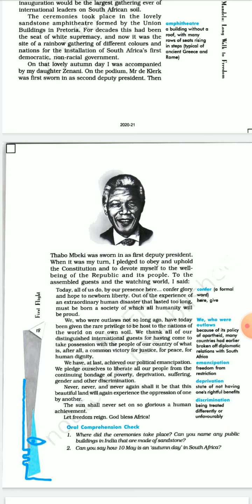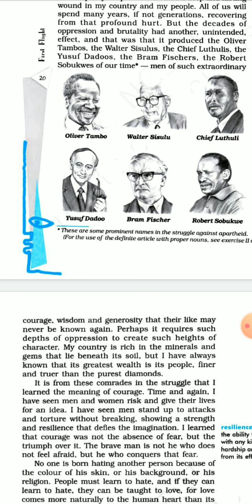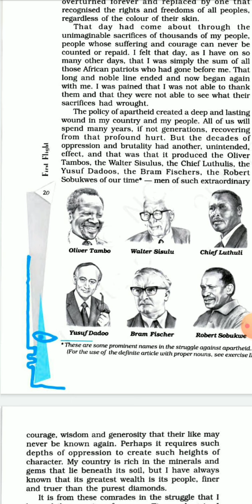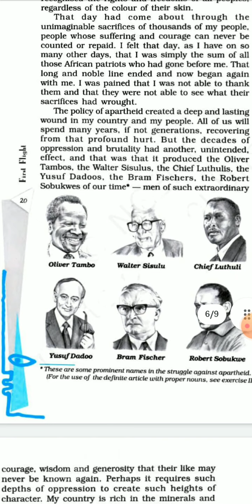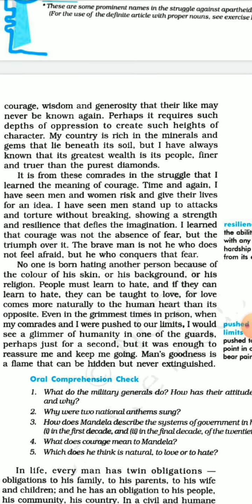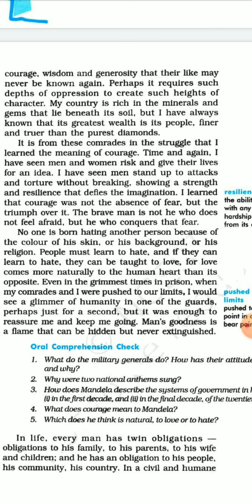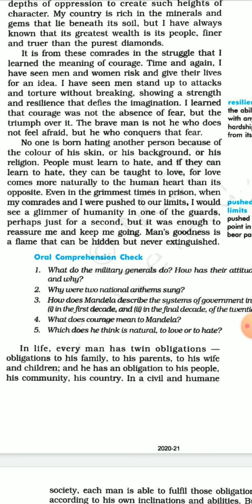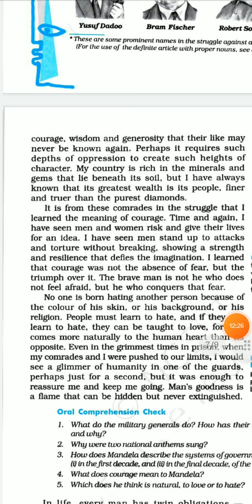STD 10 | SUB : ENGLISH | 2 : NELSON MANDELA (part 4)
by SADIYA KARANI